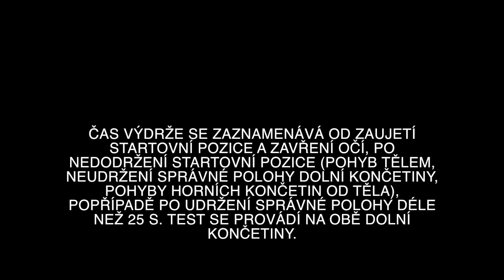Tréninková videa ČGF: Testování koordinačních schopností (1.)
SINGLE LEG BALANCE
Test je zaměřen na koordinační schopnosti.